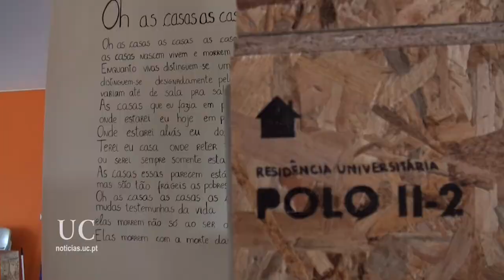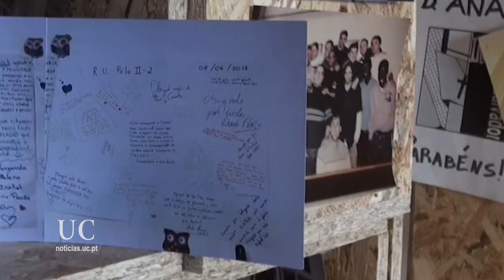Memórias partilhadas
As residências universitárias de Coimbra contêm muitas casas dentro de uma só casa. As memórias, individuais e coletivas, podem ser traduzidas em fotografias, desenhos, cartazes, na própria loiça e talheres. E cada memória representa a história de quem por lá passa.

Materializar algumas das memórias dos residentes, antigos e atuais, das residências universitárias foi o ponto de partida para o mural de partilha pública “Ponto de Memória”.

Organizado pelos Serviços de Ação Social da Universidade de Coimbra no âmbito da 20.ª Semana Cultural da UC, o mural foi inaugurado na totalidade na residência do polo III, mas o objetivo é que, daí, parta para as várias residências. Depois, espera-se que os residentes continuem a contribuir e a partilhar as vivências, aumentando o "Ponto de Memória".